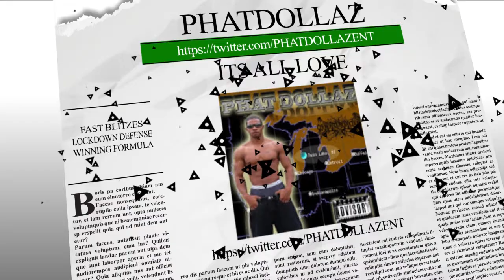FREE ULTIMATE TICKET ON THE LINE:: MADDEN 17 BLITZES AND TIPS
madden 17
MADDEN TIPS